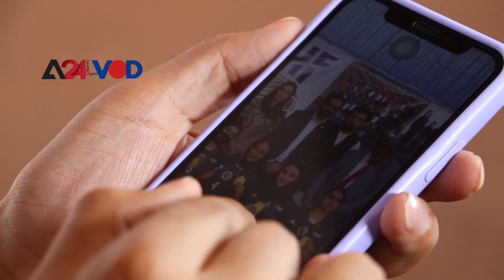ធនធានកីឡាការិនីអាហ្វហ្គានីស្ថាន នឹងបាត់បង់ក្រោមវត្តមានរបស់ក្រុមតាលីបង់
អត្តពលិកមួយចំនួននៅក្នុងក្រុមជម្រើសជាតិអាហ្វហ្គានីស្ថាន បានលើកឡើងថា ប្រភេទកីឡាសម្រាប់ស្ត្រីនៅអាហ្វហ្គានីស្ថាននឹងបាត់បង់ទាំងស្រុង ក្រោមការគ្រប់គ្រងរបស់ក្រុមតាលីបង់ ខណៈដែលសកម្មភាពនេះ អាចត្រលប់មកវិញបានលុះត្រាតែចលនានេះ ត្រូវបានលុបចេញពីប្រទេស។